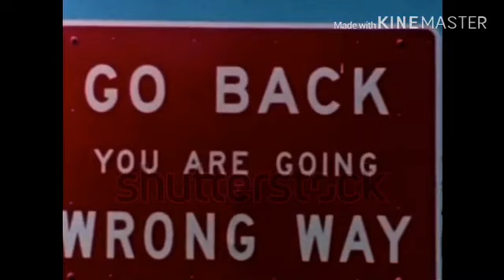The Wrong Way - Launch (1980) (FAKE/MOCK)